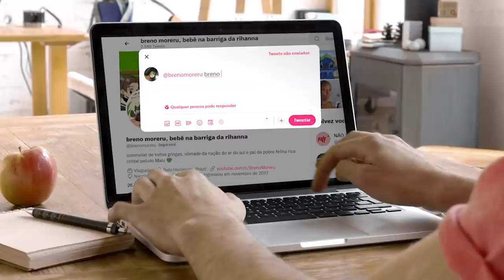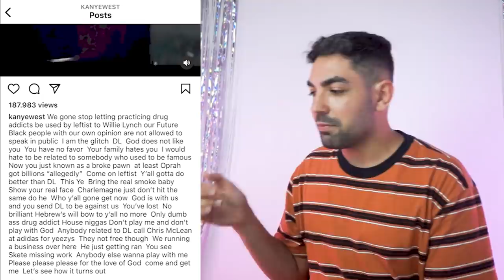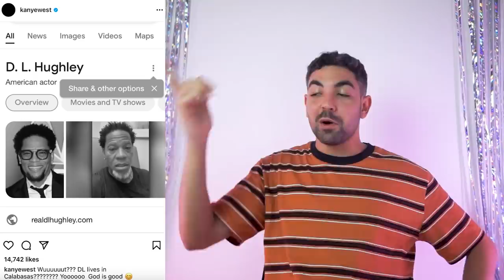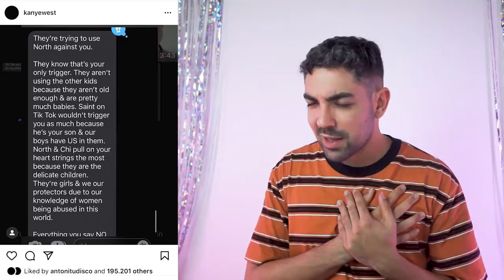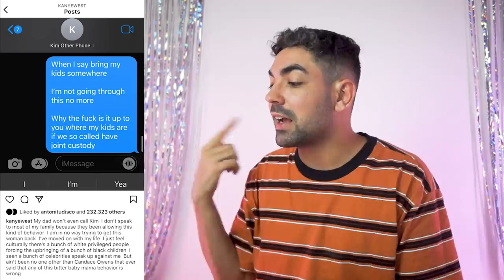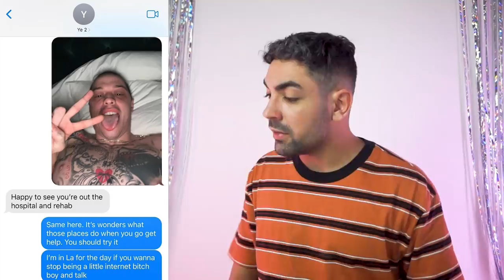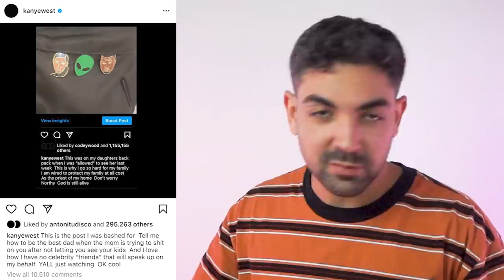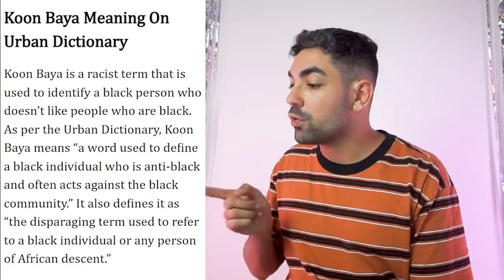O ÚLTIMO SURTO DE KANYE WEST NO INSTAGRAM *espero que seja o último mesmo pq já é a parte 3*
sim, ele voltou...
aquele que é o mais temido de todos os vídeos do ecossistema moreru
EU NAO AGUENTO MAIS!
E pra nossa alegria, ele foi silenciado!!
mas veio por meio deste responder algumas perguntas:
- por que o perfil do Kanye no instagram foi derrubado?
- por que mais uma vez ele veio bater nessa mesma tecla?
é o que vc vai ficar sabendo comigo em mais um longa metragem da moreru estudio ecossistema pictures
playlist com todos os vídeos dos surtos de kanye

📭 caixa postal
Belo Horizonte/MG 2491
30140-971